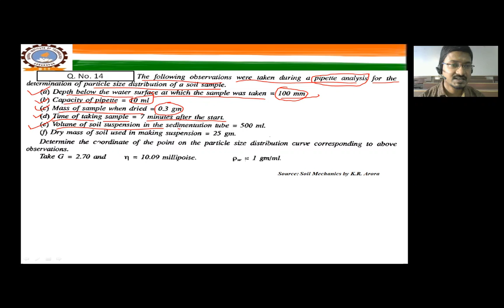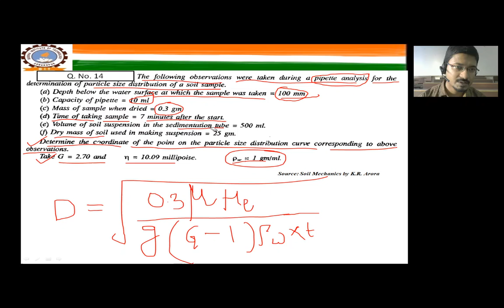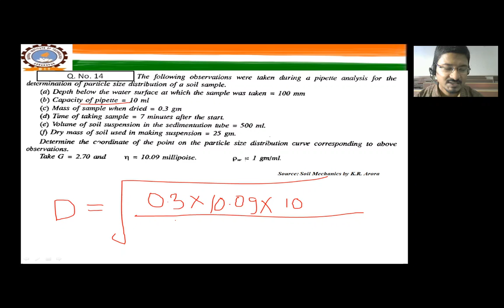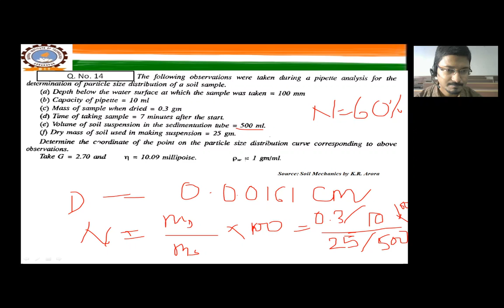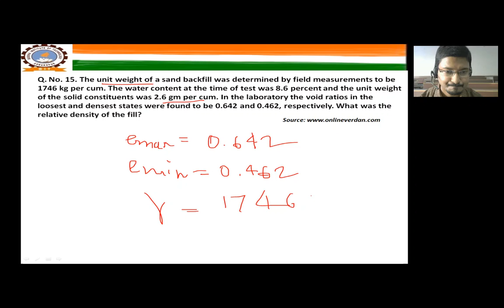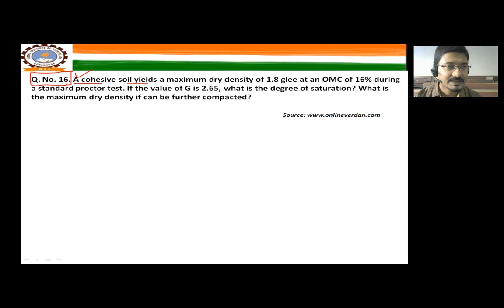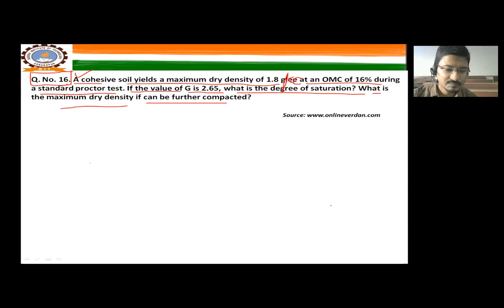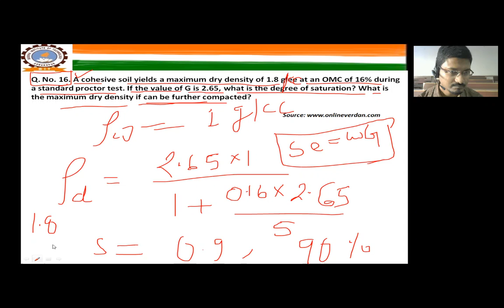Problem Discussion 6